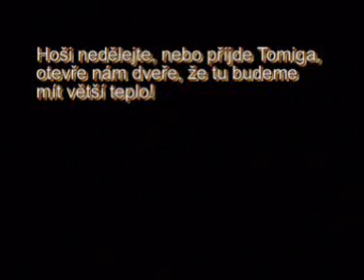Cyklisťák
Léto 2009